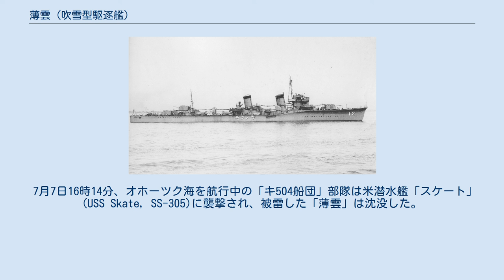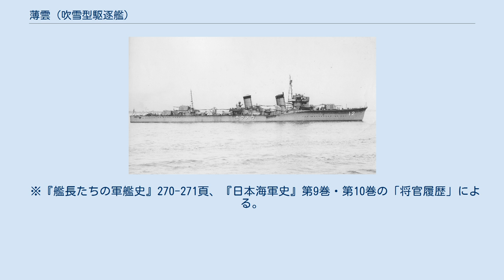薄雲 (吹雪型駆逐艦)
薄雲（うすぐも）は、日本海軍の駆逐艦。
吹雪型駆逐艦（特型駆逐艦）の7番艦。
雲級（くもクラス）の1隻。
 当初の艦名は、第41号駆逐艦。
この名を持つ日本海軍の艦船としては東雲型駆逐艦「薄雲」に続いて2隻目。
 駆逐艦薄雲（うすぐも）は、日本海軍の駆逐艦。
吹雪型駆逐艦の7番艦。
 特型駆逐艦の雲級とされることもある。
 建造時の艦名は第四十一号駆逐艦で、1928年（昭和3年）7月26日に竣工し、同年8月1日に「薄雲」と改名された。
同日附で第12駆逐隊が新編され、翌年5月10日には姉妹艦叢雲の編入により定数4隻（東雲、薄雲、白雲、叢雲）となった。
 1933年（昭和8年）2月1日から同年11月15日まで、「薄雲」は第20駆逐隊に所属した。
その後は、再び第12駆逐隊に所属した。
 日中戦争に従事中の1940年（昭和15年）8月15日、中国大陸沿岸部で機雷により損傷する。
第12駆逐隊から除籍され、舞鶴防備隊付となる。
舞鶴海軍工廠で修理中に太平洋戦争開戦を迎えた。
 1942年（昭和17年）7月31日、修理完了。
「薄雲」は第五艦隊に編入されて北東方面に進出し、第6駆逐隊や第21駆逐隊に臨時編入された。
1943年（昭和18年）3月下旬にはアッツ島沖海戦に参加した。
 同年4月1日、「薄雲」は第9駆逐隊に編入された。
第9駆逐隊は第一水雷戦隊隷下となり、引き続き千島列島やアリューシャン列島方面で行動した。
7月、第9駆逐隊（朝雲、薄雲）はキスカ島撤退作戦に従事した。
 1944年（昭和19年）3月31日、第9駆逐隊は第18駆逐隊に改編された。
 第7駆逐隊（潮、曙）と共に千島列島方面輸送作戦に従事中の7月7日、択捉島近海のオホーツク海で「薄雲」は米潜水艦「スケート」の魚雷攻撃を受け、沈没した。
 1926年（大正15年）9月29日、建造予定の駆逐艦4隻にそれぞれ「第三十七号駆逐艦（のちの初雪）」、「第四十一号駆逐艦（〃薄雲）」、「第四十二号駆逐艦（〃白雲）」、「第四十三号駆逐艦（〃磯波）」の艦名が与えられる。
 同日附で4隻は一等駆逐艦に類別される。
 第41号駆逐艦（薄雲）は東京石川島造船所で同年10月21日に起工。
 1927年（昭和2年）12月26日に進水。
 1928年（昭和3年）7月26日に竣工した。
第41号駆逐艦（薄雲）の建造スケジュールは、姉妹艦3隻（東雲、白雲、磯波）とほぼ同一だった。
 7月26日の竣工から間もない1928年（昭和3年）8月1日附で「第41号駆逐艦」は「薄雲」と改名される。
また同日附で第12駆逐隊（東雲、薄雲、白雲）が新編された。
 同年12月10日、第12駆逐隊は第二艦隊隷下の第二水雷戦隊に編入された。
1929年（昭和4年）5月10日に姉妹艦「叢雲」が竣工し、同日附で第12駆逐隊に編入されて定数4隻となった。
 1931年（昭和6年）12月1日、「東雲」は新編の第20駆逐隊へ転出し、第12駆逐隊は3隻編制（白雲、薄雲、叢雲）となった。
 1933年（昭和8年）2月1日、「薄雲」は第20駆逐隊に編入され、20駆は吹雪型3隻（薄雲、吹雪、磯波）となった。
 同年11月15日、駆逐隊編成の改定より「東雲」が第20駆逐隊に編入され、「薄雲」は第12駆逐隊に戻った。
 1935年（昭和10年）4月、満州国の愛新覚羅溥儀皇帝が練習戦艦「比叡」を御召艦として来日することになり、第12駆逐隊（叢雲、薄雲、白雲）は御召艦「比叡」の供奉艦に指定された。
第12駆逐隊は「比叡」を護衛して日本と中国大陸を往復した。
 同年9月26日、「薄雲」は三陸沖で演習中、台風により多数の艦が損傷する第四艦隊事件に遭遇する。
当時、第四水雷戦隊旗艦「那珂」は第11駆逐隊（初雪、白雪）、第12駆逐隊（白雲、薄雲、叢雲）、第7駆逐隊（潮、曙、朧）、第8駆逐隊（天霧、夕霧）を率いて演習をおこなっていた。
艦首切断に至った「初雪」や「夕霧」ほどではないものの、「薄雲」は若干の被害を受けた 1936年（昭和11年）12月1日、第20駆逐隊の解隊により「東雲」が第12駆逐隊に戻り、12駆（薄雲、白雲、叢雲、東雲）となった。
 第12駆逐隊は呉警備戦隊や第二水雷戦隊に所属していたが、1938年（昭和13年）末の艦隊編制変更で第二航空戦隊（空母龍驤、空母蒼龍、第12駆逐隊）となった。
 1939年（昭和14年）3月21日付で佐世保...